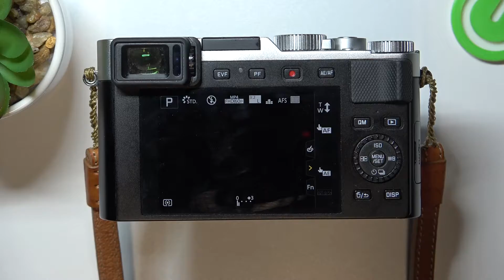Leica D Lux 7 | Как приближать и отдалять объекты во время съемки на устройстве Leica D Lux 7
В этом видео мы покажем, как на устройтсве Leica D Lux 7 можно приближать или отдалять объекты. Если вы хотите приближать или отдалять объекты на Leica D Lux 7, но не знаете как, то это видео для вас. Посмотрите внимательно это видео, чтобы приближать или отдалять объекты в камере Leica D Lux 7.

Как приближать объекты в камере Leica D Lux 7? Как отдалять лбъеткы в камере Leica D Lux 7?